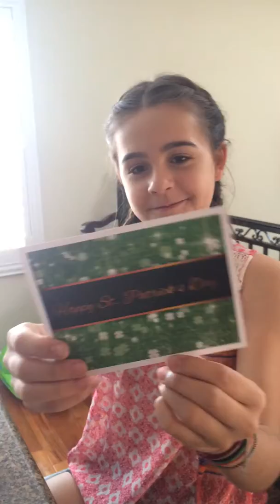Check Out What's in a PoshPak.com (St. Patrick's Day Tween Version)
(St. Patrick's Day Tween Version)